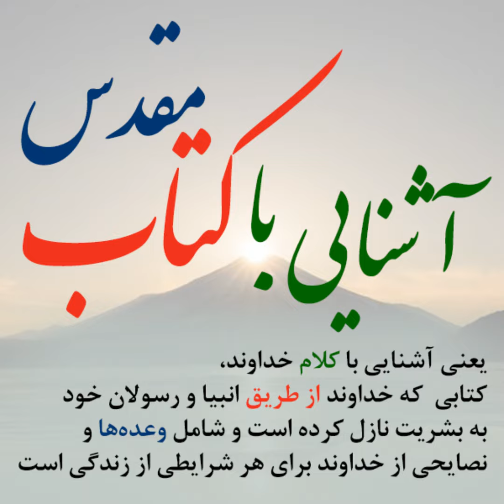RBP-Ashnaie ba Ketab Moghadas-132